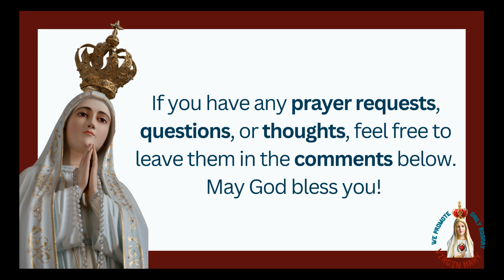Are We Missing God’s Message? Lessons from Jesus' Warning in Luke 7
Discover the deep meaning behind Luke 7:31-35, where Jesus compares His generation to indifferent children in the marketplace. Learn three essential lessons that will help you avoid spiritual blindness, embrace God’s voice, and live with discernment and purpose. Are we truly hearing God's call today?